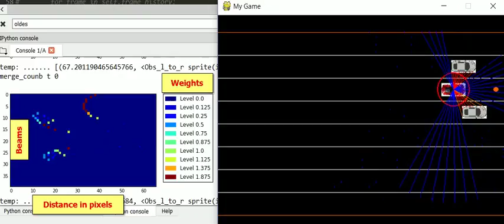ScanData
4 frames of exponentially decaying LiDAR data superimposed on one and other